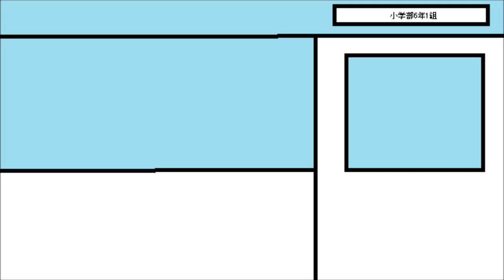最悪な明治村開村記念日・ミュージックの日を過ごしてしまったキーボードクラッシャー(2024)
※24時間以内に視聴回数50、2週間以内に視聴回数100いなかった場合は没動画として削除します。
今回は2本立て! 誕生日記念として前半はちゃちゃまる(どうぶつの森)が登場!　テレレピンが復活!

3/18(明治村開村記念日)
今日はちゃちゃまるを暗殺しようとするタイム達だが…

3/19(ミュージックの日)
今日は学校から離れるスカイ達のクラスの副担に花束を贈るために湖西ケモノ学校へ行くタイム達だが…

※オープニングを飛ばして視聴する場合は2:04までスキップしてください。

※この動画を含むKBC動画は収益をしていません。個人的に好きなキャラを使って作った作品です。誤解を招くコメントはやめてください。

※今回は明治村開村記念日では烏野える座さんの2024年版啓蟄をアレンジしています。

最新動画

最悪な国立公園指定記念日を過ごしてしまったキーボードクラッシャー

最悪なサンドイッチデーを過ごしてしまったキーボードクラッシャー